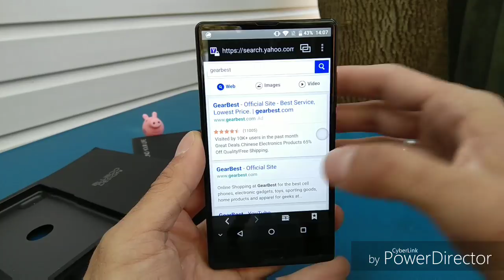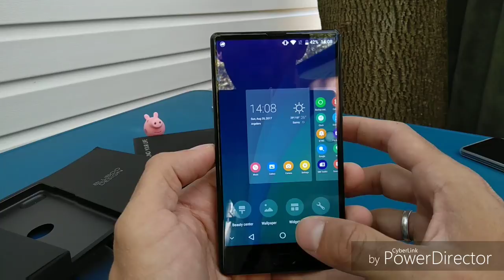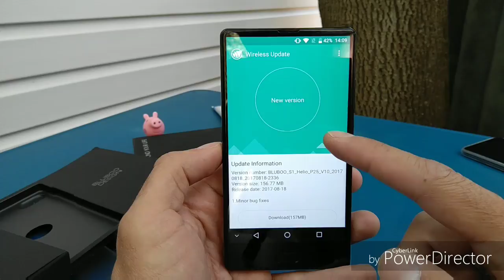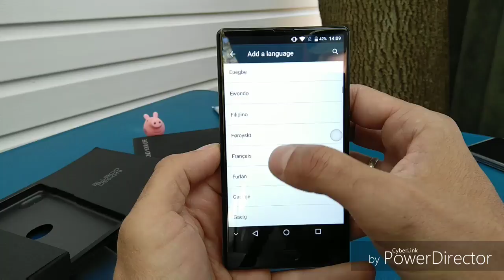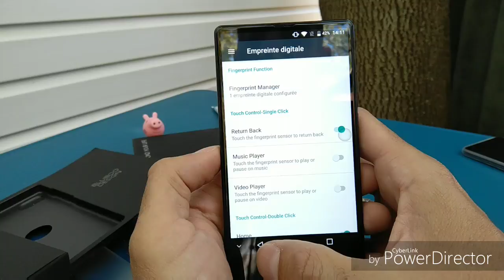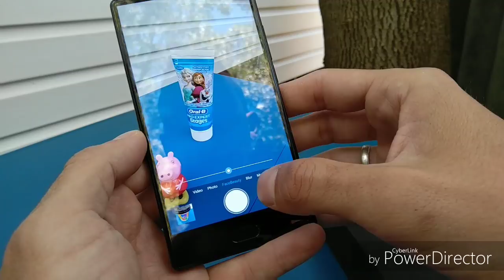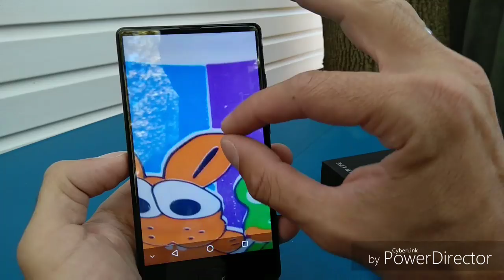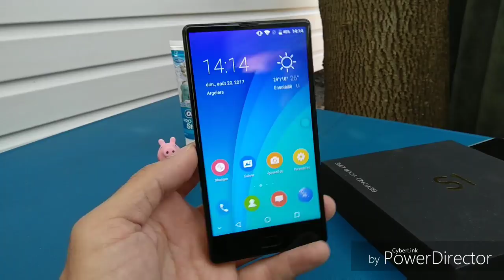Bluboo s1 déballage pour gearbest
Lien d'achat direct, passez par nos liens 😁

Gearbest

Amazon

aujourd'hui je prend la défense du Bluboo S1.
Appareil décrié dans certains tests, le Bluboo S1 pour un prix de 130 euros est bien un appareil très correct.
Ses spécifications font de lui un smartphone super agréable à utiliser.
Bien entendu, vous n'aurez jamais une Rolls Royce pour le prix d'une Lada.
Je ne cherche jamais la perfection sur un appareil quand il coûte beaucoup moins cher qu'un autre.et surtout je ne les compare pas.

Display: 5.5 inch 1920 x 1080 FHD 2.5D Arc screen, Corning Gorilla Glass 4, 90% screen-to-body ratio
CPU: Helio P25 Octa Core 2.5GHz
System: Android 7.0
Bluetooth: BT4.0
GPS: GPS / A-GPS / GLONASS
Features: Geomagnetic Sensor, Gravity Sensor, Proximity Sensor, Fingerprint Scanner, Ambient Light Sensor，Gyroscoper
Network:
2G: GSM 850/900/1800/1900MHz
3G: WCDMA 900/2100Mhz
4G: FDD-LTE 800/900/1800/2100/2600MHz

Vous voulez acheter un de nos smartphones de test à très bon prix

-nous contacter et sites partenaires

-Participe à notre aventure